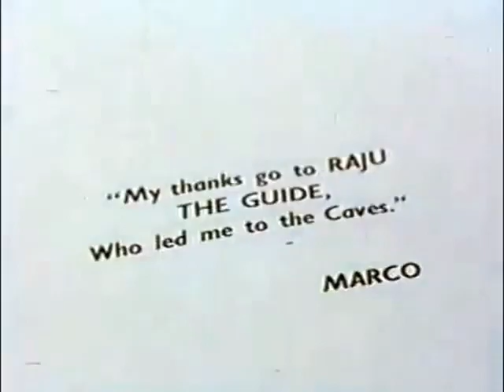The Guide ( English Version )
The English version was written by pearl s buck and directed by Tad danielewski which was based on a novel by same name by r k narayan